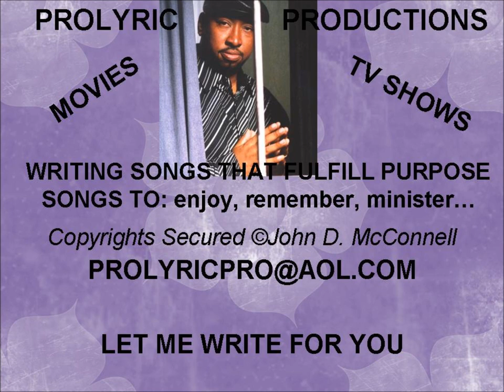I Can Be Whole-John McConnell.wmv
A song from John McConnell's gospel cd titled: Motivated - Prolyric Productions writes songs for all purposes.  When you hear songs performed by Michael Jackson, Celine Dion, Mindless Behavior, Drake, Chris Brown, Rihanna, Taylor Swift, Usher, Israel Houghton, Fred Hammond, Yolanda Adams, ... -- Think Prolyric Productions